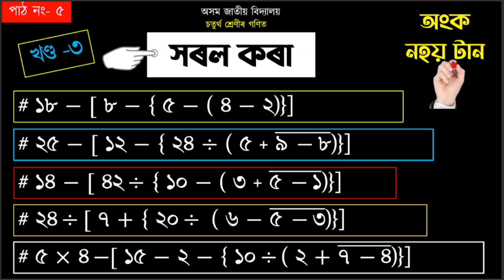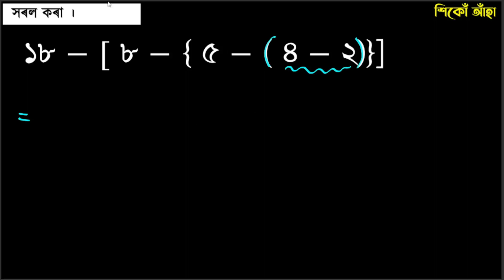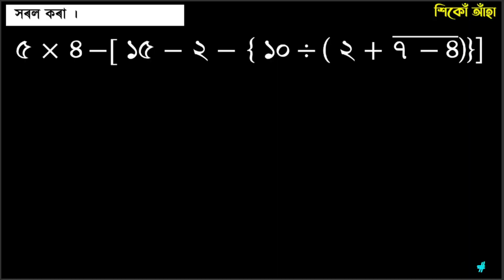সৰল কৰা ৷ Simplify ৷ BODMAS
ADRE 2024
GRADE III
GRADE IV
ADRE MATHS
LCM HCF
ASSAM DIRECT RECRUITMENT
ADRE preparation channel video
ADRE Maths Preparation video
ADRE preparation video